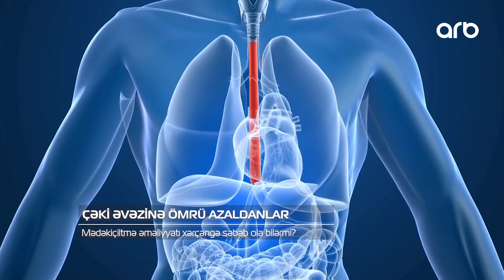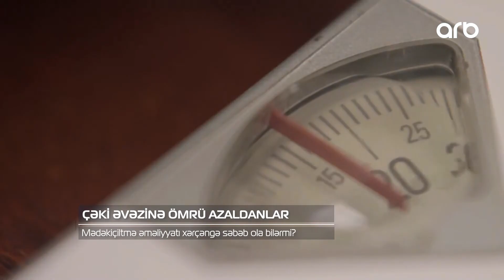Diqqət efir | Çəki əvəzinə ömrü azaldanlar